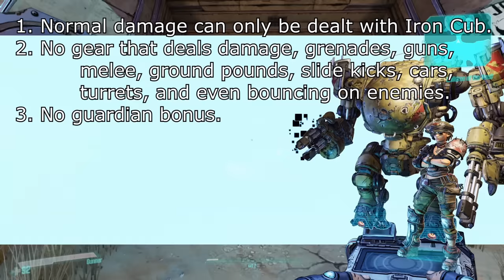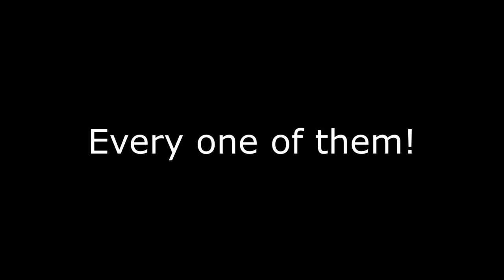Can You Beat Borderlands 3 with Only Iron Cub?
To be absolutely clear, I do genuinely enjoy this game. It's fun to play. The build variety is good, the gameplay feels, good, all around a grand old time. Until somebody starts talking or the plot starts progressing. I honestly didn't realize quite how bothered I had come across until after the video was put together.

I hope it's not too bothersome, and that you can at least derive enjoyment from my mind slipping away from me. I think I need that rest more than I'd originally thought.

I'll more than likely be revisiting the game in the future. I just need to turn my brain off more for a subsequent run. I feel very passionately about a lot of decisions that made this game a reality.

For all of it's flaws though, thank heck for Wainwright Jakobs. A character far too good for this game, but I'm glad to have him for the journey.

Also, the Iron Cub AI wishes it could be hot garbage. It's so much worse. It seems like it'd be maybe nice to have as a companion rather than your only source of damage. Almost like it was meant to be used that way... Nah, couldn't be. Cubn't be so.